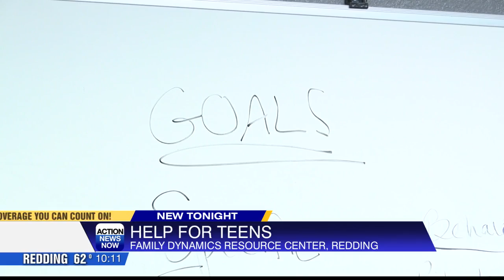Family Dynamics Resource Center is helping teenagers improve their mental health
The Family Dynamics Resource Center has been holding weekly meetings to help teenagers improve their mental health after seeing the impacts the pandemic was having on them.